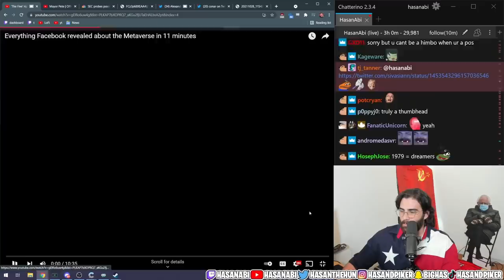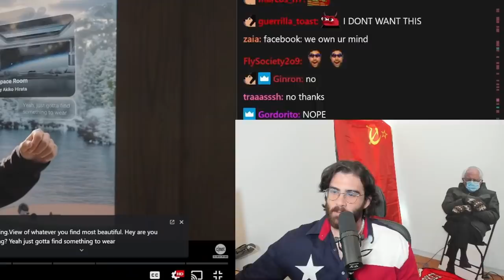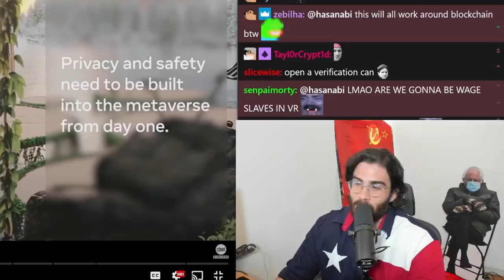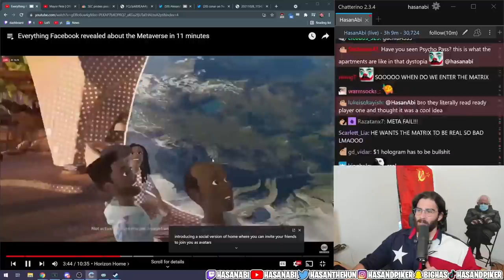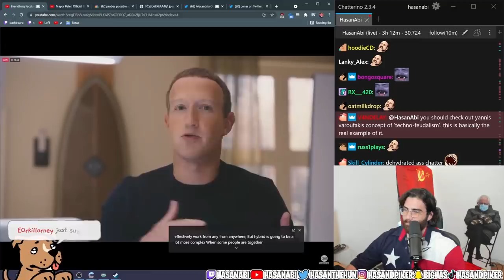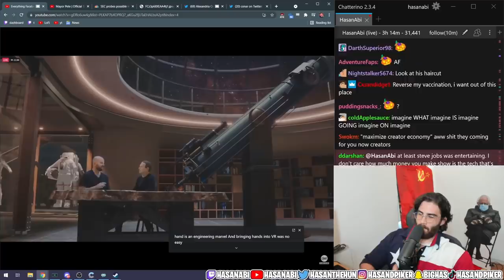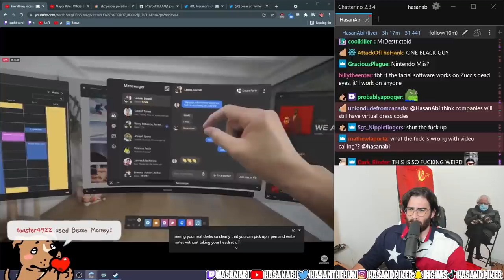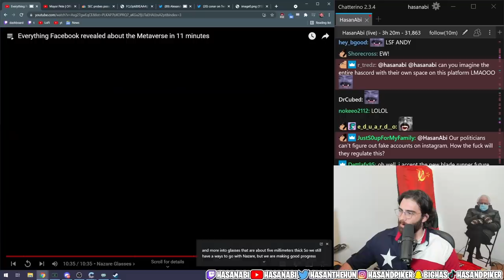HasanAbi reacts to Everything Facebook Revealed about the METAVERSE in 11 minutes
Hasan reacts to The new Facebook Connect, where Mark Zuckerberg revealed Facebook's NEW company name.